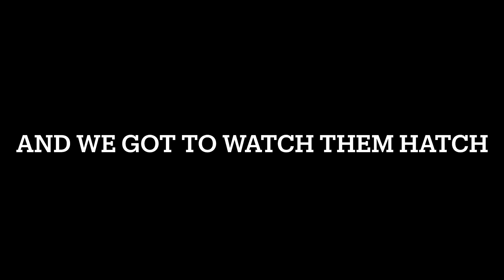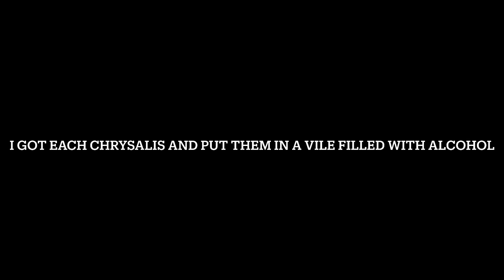Painted lady butterflies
A short little video to show you these pretty insects and the odd things they leave behind after metamorphosis.